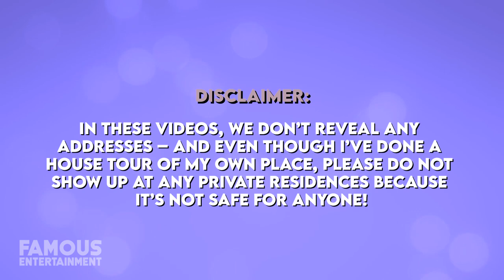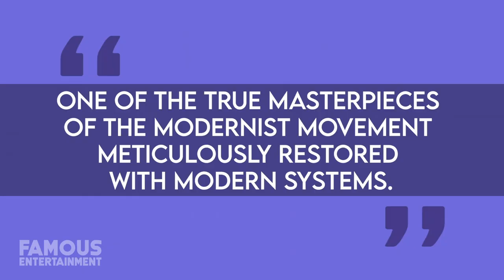Dakota Johnson | House Tour | Comfy $4.2 Million Los Angeles House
Dakota Johnson | House Tour | Comfy $3.35 Million Los Angeles House

Just last year, actress Dakota Johnson opened the doors of her home for Architectural Digest. While she’s all settled in her dreamy Los Angeles estate these days, it took her a while to move in, and she purchased it back in 2017. Being the daughter of two icons, you may have guessed Dakota’s home is fit for Hollywood royalty. While the home is impressive, it’s still serene and modest in many ways. In this video, we’ll check out Dakota’s Hollywood abode. Dakota Johnson is an actress and model who made her film debut at the age of 10 with a minor appearance in Crazy in Alabama, a dark comedy film her mother starred in. Beyond her own career, she’s also the daughter of actors Don Johnson and Melanie Griffith, while her grandmother is none other than Tippi Hendren, whose film career includes classics like Alfred Hitchcock’s The Birds and Marnie. Dakota was discouraged from pursuing acting further until after high school when she began auditioning for roles in LA. She has cast a minor role in The Social Network and then supporting roles in movies like 21 Jump Street, and the 5 Year Engagement. In 2015, Dakota got her first starring role as Anastasia in the Fifty Shades film series from 2015 to 2018 which you could say was her big break. From there, she scored more acting roles over the years and even one of my personal faves, Bad Times at the El Royale in which Dakota appeared with an ensemble cast. At the time of this recording, Dakota’s net worth is at an estimated $14 million, and she put a chunk of that towards her gorgeous home.